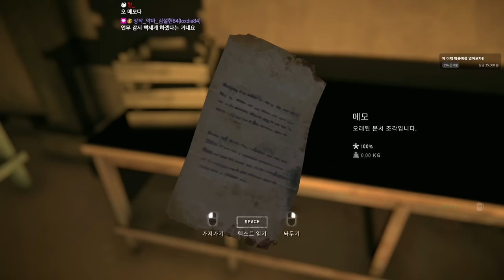덜렁다크 2부 풀버전 #25